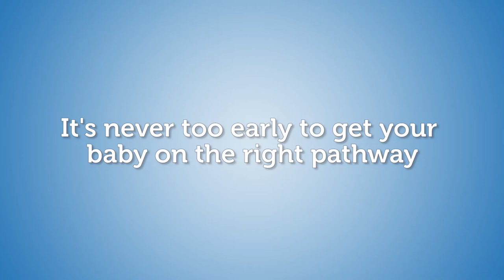Games for Your 50 Week Old Baby | 10-12 Month Games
0:00 Toy Chest
0:19 Tidy Up
0:32 Help keep your baby on the right pathway

Toy Chest: Show baby where toys are put away so they can crawl to find different toys. You can also have baby help clean up toys by saying simple requests, e.g. “give me” or “put in.” Helps baby learn to follow commands and develop gross motor skills.
Tidy Up: Ask baby to pick up scattered toys and bring them over to you. Baby will like figuring out how to bend and pick up the toys. Helps baby build strong leg muscles and begin learning how to complete simple tasks with multiple steps.

These activities are designed to help your baby as they move towards their twelve month milestones. These games are not limited to this specific week. You can keep playing these games over the next several weeks as long as you and baby continue to have fun.

See the motor, sensory, communication, and feeding milestones your child should be reading by their first birthday. All the games are developed with and approved by expert pediatric physical and occupational therapists and speech-language pathologists. If you are concerned that your baby isn’t meeting their one year old milestones, trust your instincts and talk to your healthcare professional.

Visit Pathways.org for more information about children’s development. All materials including videos are provided at no cost; no fees or charges may be associated with any of the Pathways.org materials without prior written approval.